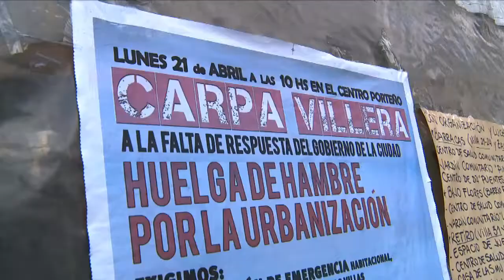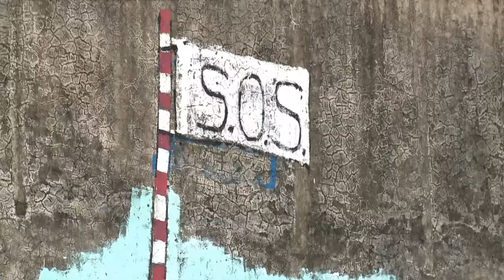Informe indica que solo se ejecuto un 46% de fondos disponibles para villas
El legislador porteño José Cruz Campagnoli, de Nuevo Encuentro-FPV, difundió un informe que indica que el Gobierno de la Ciudad de Buenos Aires utilizó "sólo el 46 por ciento del presupuesto que tenía disponible para urbanizar villas entre el 2008 y 2013.
"La participación del presupuesto del Instituto de la Vivienda (IVC) sobre el total se reduce año a año: en 2008 era del 3,65 por ciento y fue bajando hasta llegar a ser el 1,6 en 2014.
Está en su mínimo de toda la gestión de Mauricio Macri", declaró el diputado kirchnerista.
Además, agregó que "el presupuesto del IVC ha sido sistemáticamente subejecutado, es decir que dejó de usar el dinero que podría haber ido a viviendas sociales, una cifra que supera los 1.400 millones de pesos".
El informe difundido consigna además que "en el medio de la problemática por las villas, el IVC destinó 223 millones de pesos en los seis años de gobierno de Macri y ejecutó 102 millones, a razón de 514 pesos por habitante".
"El IVC destinó en estos dos años ocho millones de pesos. Y en 2014 están presupuestados cuatro millones de pesos. Si la casa vale 800 mil pesos, podes dar cinco créditos por año", graficó el dirigente sabbatellista.
"Macri des financia sistemáticamente cualquier tipo de inversión en vivienda social u organización de villas; no urbanizó nada en seis años de gobierno salvo una manzana en el barrio Pirelli y destina para este año el equivalente a cuatro o cinco créditos de vivienda", sostuvo.
Según el informe, a casi 10 años de la declaración de emergencia habitacional por la Legislatura porteña -el 29 de julio de 2004-, muchos de esos problemas continúan afectando a los ciudadanos porteños.
"Todo esto se hace en forma subrepticia, sigilosa, silenciosa. Por eso la Carpa Villera le preocupa a Macri, porque visibiliza el tema y deja al desnudo su política", denunció Campagnoli.
El informe revela además que mientras que la población de la Ciudad disminuyó levemente durante los últimos 40 años, la densidad poblacional en las villas y asentamientos porteños creció exponencialmente, triplicándose entre 1991 y 2010.